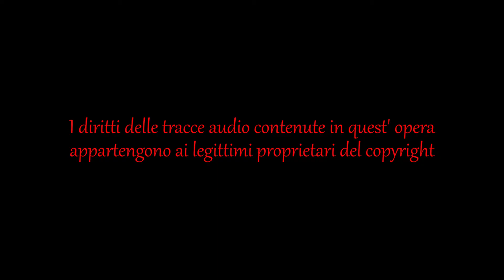RI(MORSO) (Cortometraggio - Short dark film)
Descrizione:

In questo mio ultimo lavoro, nato in circostanze un po' particolari, ho voluto rappresentare la figura del vampiro non come carnefice ma come vittima, evitando volontariamente di mostrare la persona uccisa. Questa idea, già rappresentata molte volte prima, è però servita a me per testare la mia nuova attrezzatura in condizione di scarsissima luce. Personalmente sono molto soddisfatto del risultato finale, anche se nelle differenti inquadrature ho dovuto modificare la posizione delle candele per poter illuminare bene quello che volevo si vedesse.
Non ho inserito di proposito la voce dell' interlocutore telefonico in modo che ognuno possa immaginare quello che viene detto, specialmente nella parte finale della conversazione.
Purtroppo c'è un disturbo legato alla traccia audio della voce fuori campo che cercherò di eliminare nei lavori successivi.
Ringrazio tantissimo Sofia Francioli per aver preso parte a questo piccolo corto e per essere stata in grado, senza alcuna esperienza precedente, di dare al personaggio il giusto significato che mi ero preposto durante la preparazione.
Ringrazio inoltre Mariangela Accetta per aver accettato di registrare la non facile voce fuori campo, riuscendoci molto bene.

The title Ri(morso) is a game of words of Italian language
The word "rimorso" in Italian language means "remorse" in English
The prefix "ri" in Italian language means "re" in English (ex: reloaded)
The word "morso" in Italian language means "bit" in English
So the Italian title Ri(morso) should sound like Re-bit, (got bit again), in English

"... You creatures of the night, not humans anymore, must be damned for the rest of           your sad and endless life"

An afternoon...

It's me..

You must help me..

No, I couldn't control myself

I think I killed him..

He'll not wake up again..

Yes, I'm sure!

Damned bastard! You made me become like this and now you must help me!

No, nobody heard me, I think...

I loved him.. I told him not to come today but he insisted
He told me that he was tired to meet me only in the evening
and that he had a surprise for me.. And now he's dead!

It's all your fault! Now you'll come here and you'll help me to repair this trouble

Fine, I'm waiting for you

Ok, but hurry up!

I haven’t the rights of the opening song and the additional sound.
I don’t gain money for the Google’s commercials on this video.
If someone thinks that I’m doing it ask me and I’ll explain.